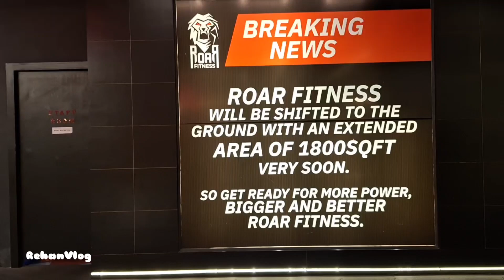Finally Gym Me Ane Ka Sapna Pura Hua November 2023